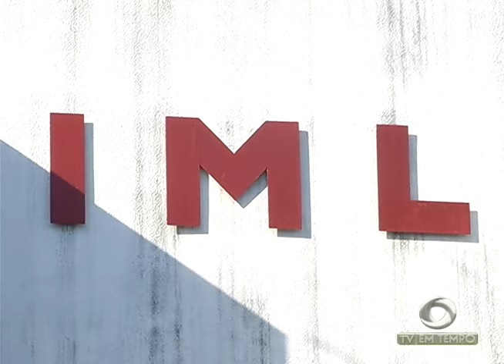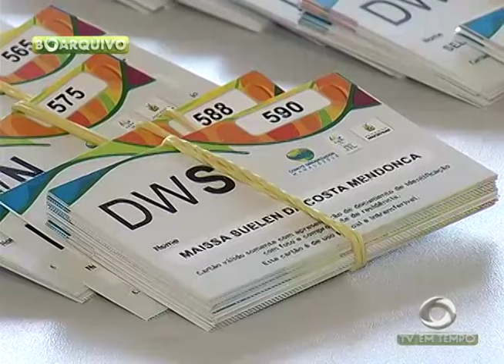BOLETIM EM TEMPO - NOITE (02.08.2016)